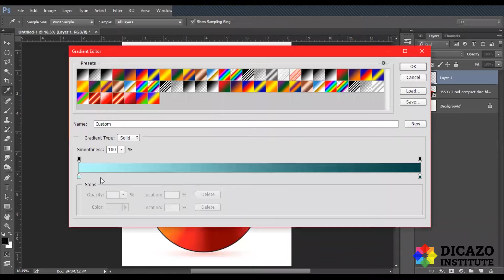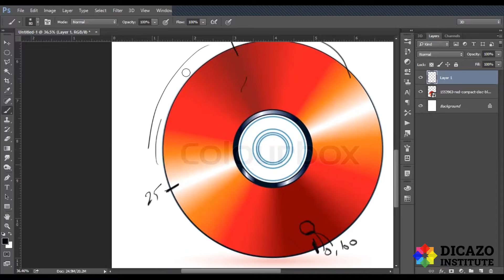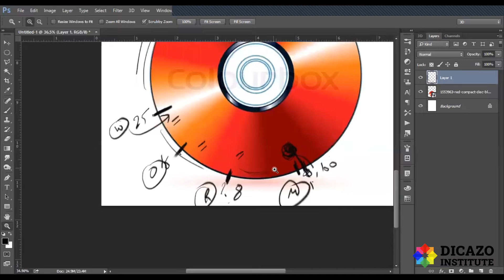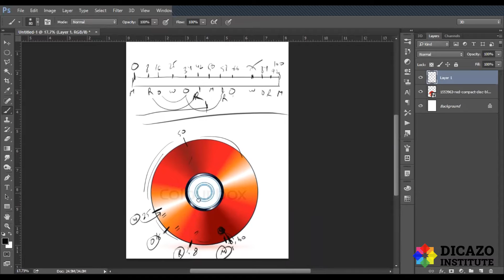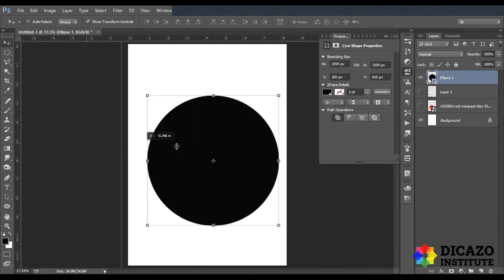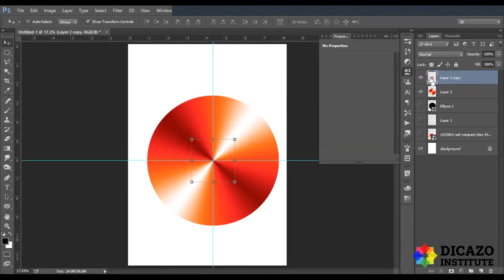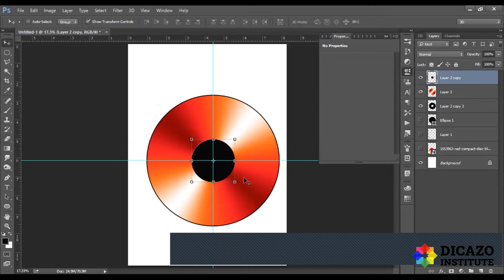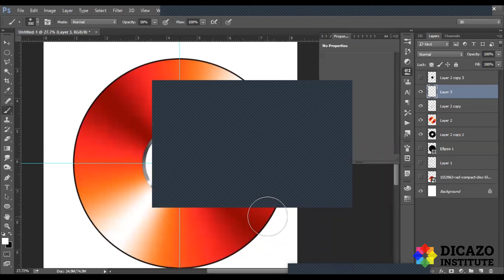Gradient Tool in Adobe Photoshop | Photoshop Tutorial In Hindi | Part 3 | Dicazo Institute.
In this class, you will learn about how to use the Gradient Tool and how to make custom gradients in Photoshop. We have 6 types of Gradients available in Photoshop that are; Linear, Radial, Angle, Reflected, and Diamond Gradient. A part of these types another interesting type is Noise Gradients, which can create amazing patterns and can be used for backgrounds.

Team Dicazo

Review → g.page/Dicazo-Computer-Institute/review